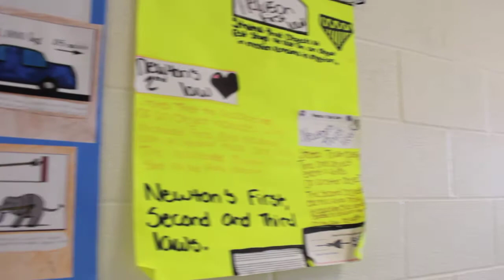April Gustafson: Stars of Education 2015